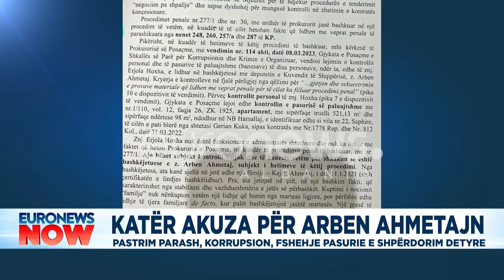Katër akuza për Arben Ahmetajn! Pastrim parash, korrupsion, fshehje pasurie e shpërdorim detyre